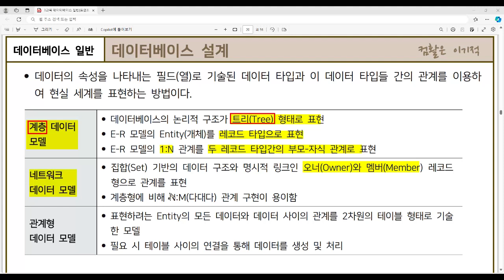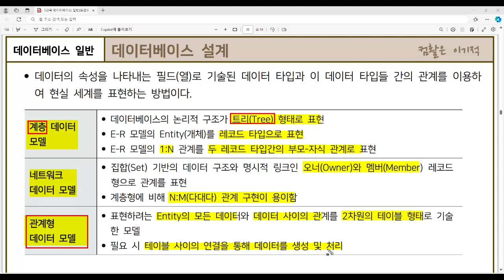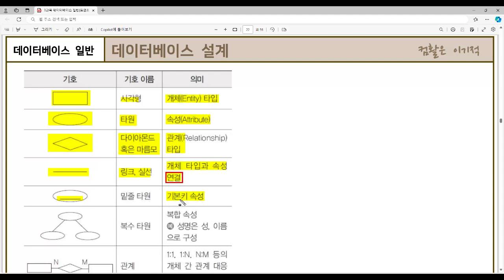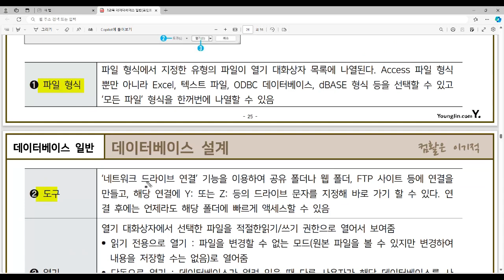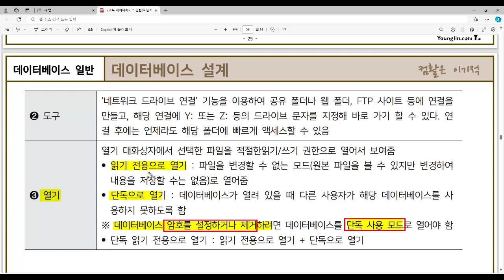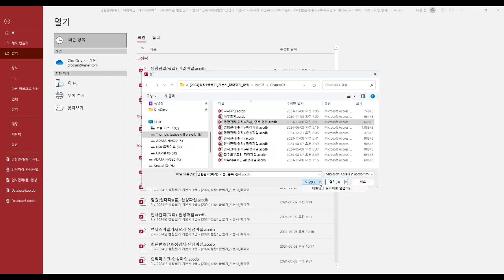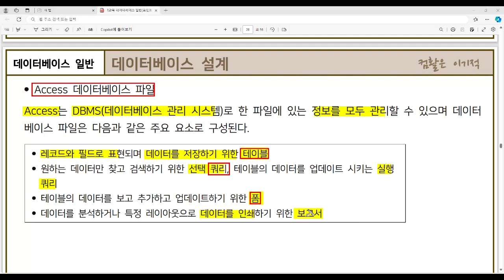[컴활1급필기 절대족보] 47 데이터베이스 설계